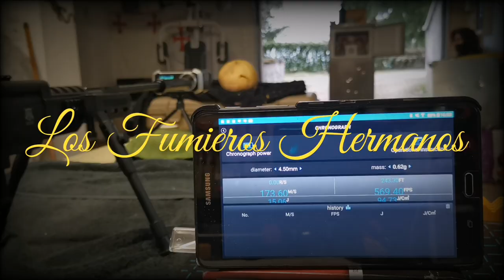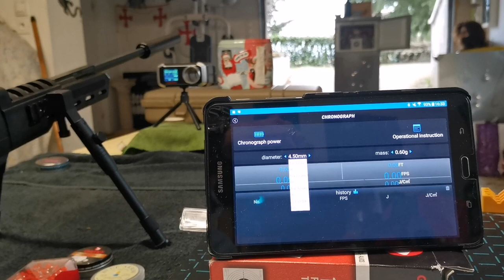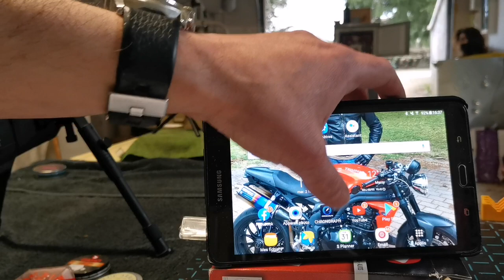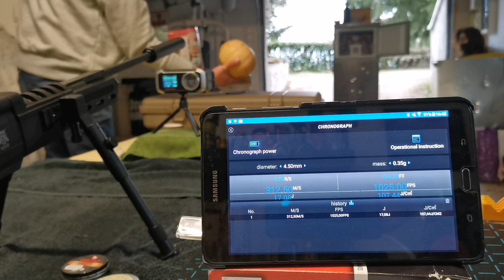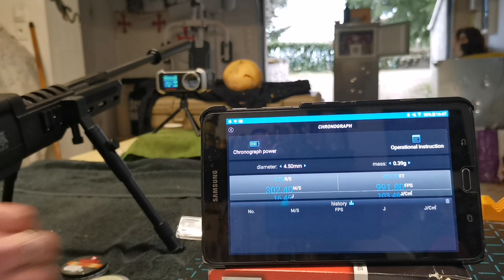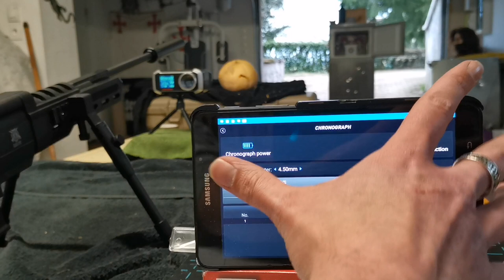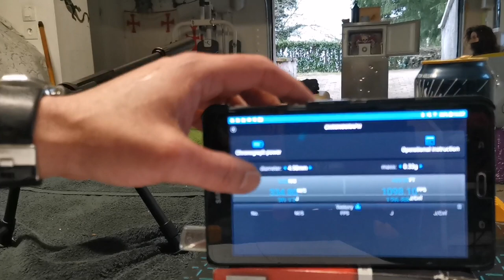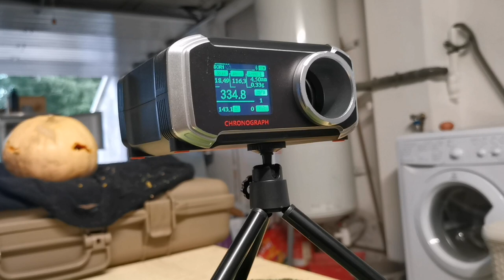TEST CHELOU AU CHRONY DES PLOMBS 4'5 dans ma cave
Mon insta@jpvadana